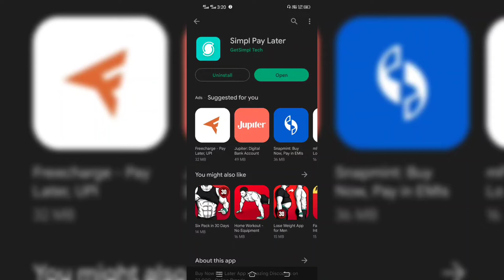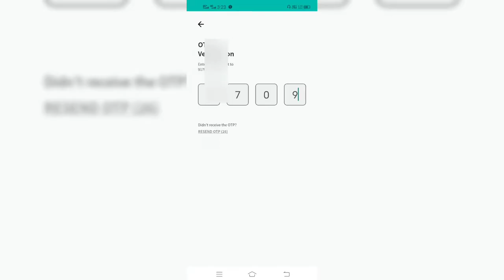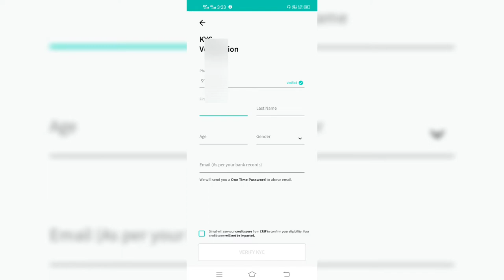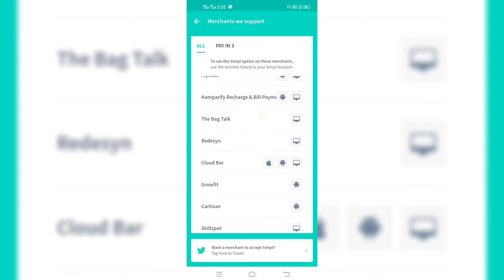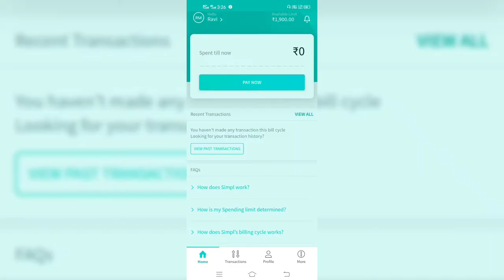Simpl pay later account kaise banaye | simple pay later loan kaise le | simpl buy now pay later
Hello Dosto Aaj ke is video me apko simpl pay later me account banana sikhaunga to video ko pura dekhna h or like krna na bhule.

RV MONITOR

For App Search in play store - simpl

TIMESTAMPS
0:00 Intro
0:20- open play store
1:30 download and create account
3:50 conclusion

Rv Monitor
Simpl pay later account kaise banaye
simple pay later loan kaise le
simpl buy now pay later